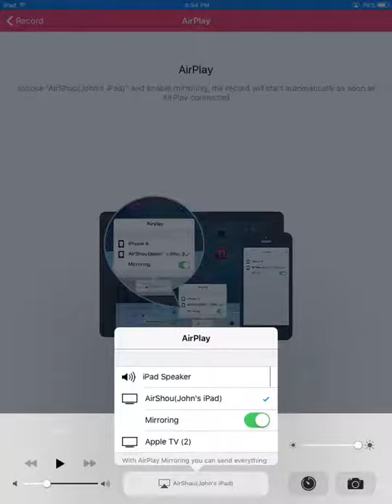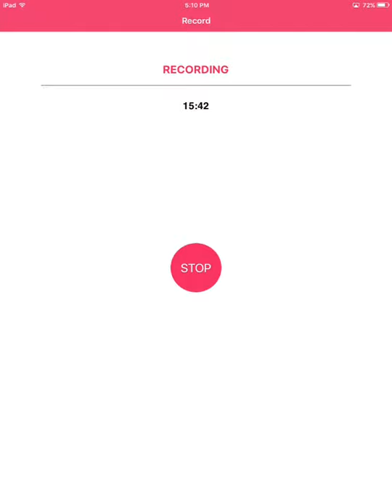Clash Royale - GOING FOR THE CROWN CHEST!!!